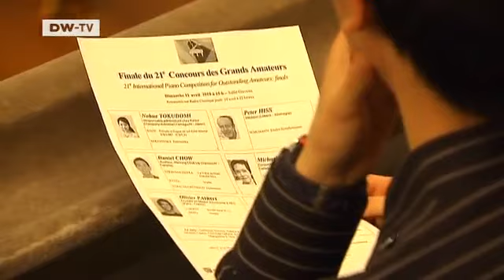Amateur Piano Player Summit | euromaxx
Some of the world's best amateur piano players competed in Paris from Apr. 7 - 11 at the "Concours International des Grands Amateurs de Piano". One hundred people from all ages, all vocations and from all over the world were there and the stakes were high - $3,000 in prize money as well as getting your own concert in Paris